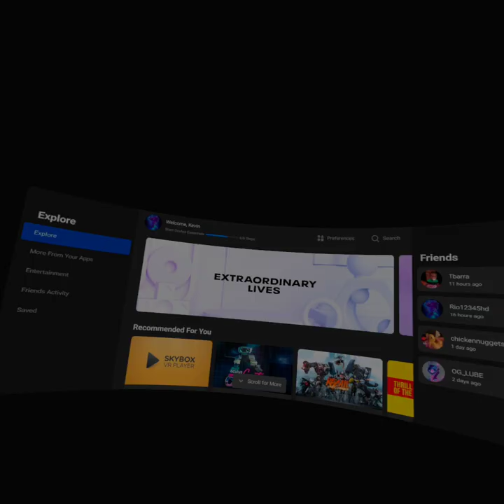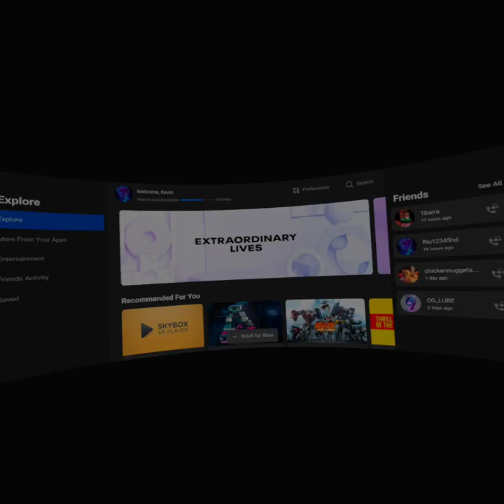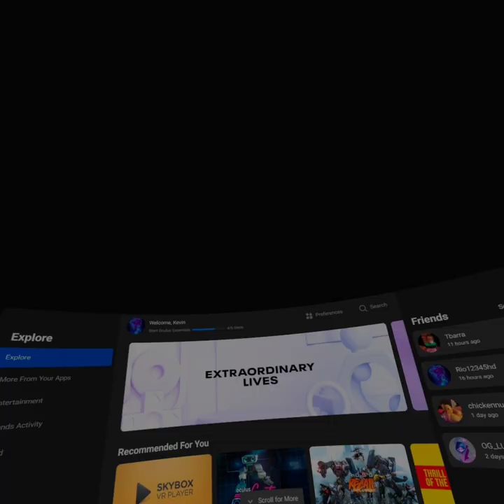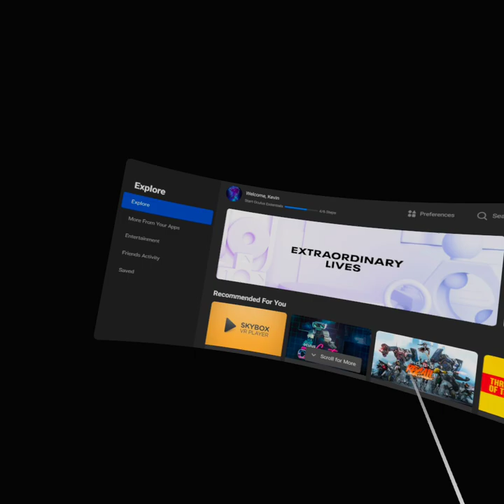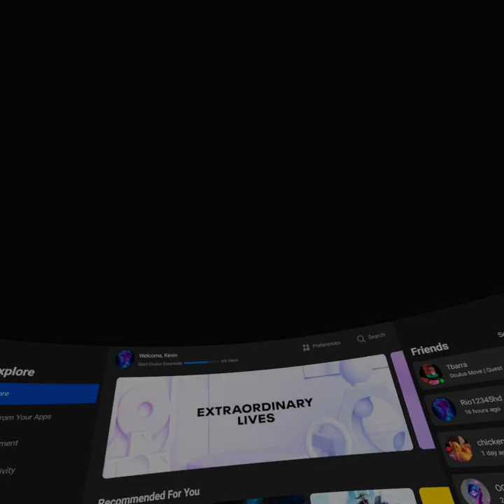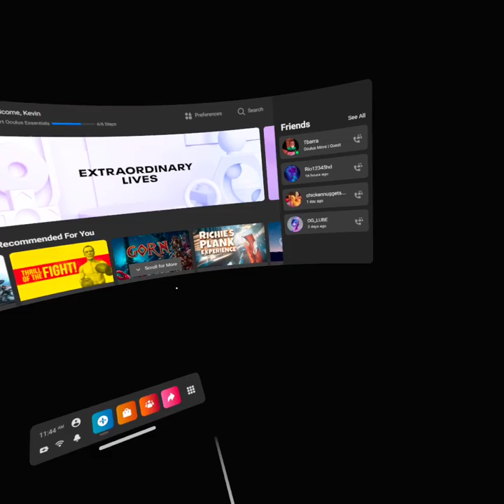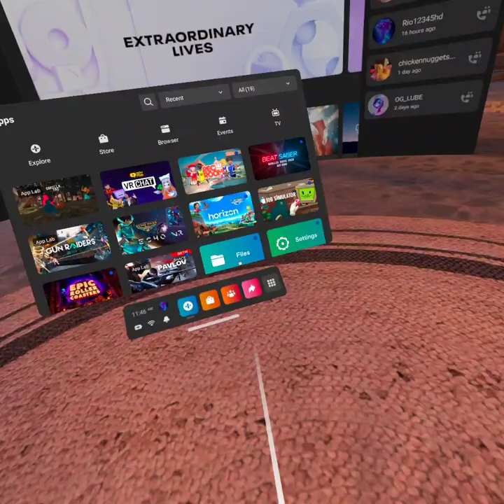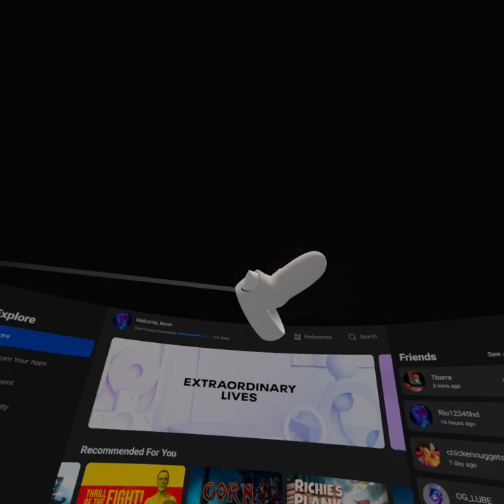Gorilla Tag - The Void | Gorilla Tag BETA2 1.1.0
This new beta update is 100x better, sadly the canyon was removed to make space for the new accessories

Every time you join in the beta version, you get 100 shiny rocks (currency)
Accessories cost 500-5000 shiny rocks per accessory

Update - 9/13 - Beta was removed from system, will not return
Golden Monkey hat was added
You can now pay real money for shiny rocks